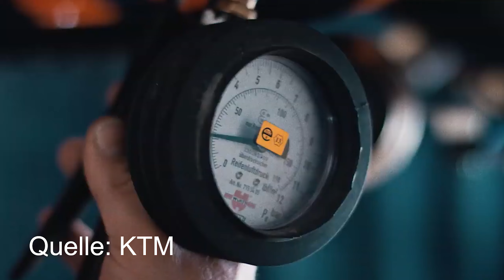Meine Meinung: Motorrad Neuheiten 2020 / Ducati Streetfighter V4S / Kawasaki Z H2 / Super Duke 1290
Ich gehe fast schonungslos auf die, bis jetzt, präsentierten Motorrad Neuheiten von Ducati (Streetfighter V4), Kawasaki (Z H2) und KTM (1290 Super Duke). Hated mich für meine Ehrlichkeit nicht zu sehr. Ich gehe davon aus, dass alle Hersteller sich sehr viel Mühe gegeben haben.

Falls ihr wirklich bis hierhin gekommen seid:

Alle hier gezeigten Szenen sind nachträglich stark bearbeitet worden. Sie repräsentieren nicht die Realität. Leider habe ich immer mal wieder technische Probleme mit den Instrumenten. Meine Werkstatt wurde schon kontaktiert und sucht nach einer Lösung. Ich hoffe ihr verzeiht mir das! Außerdem wird in den Videos oft geflucht und Schimpfwörter benutzt.